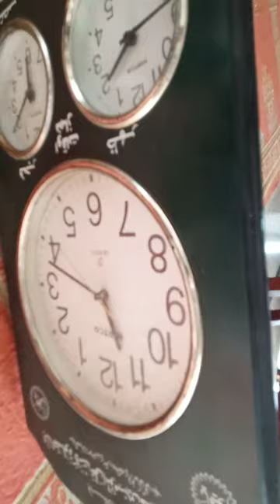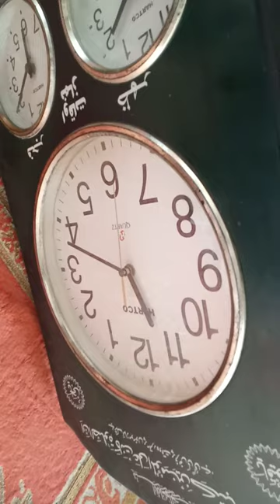repairing wall clock on charging battery .